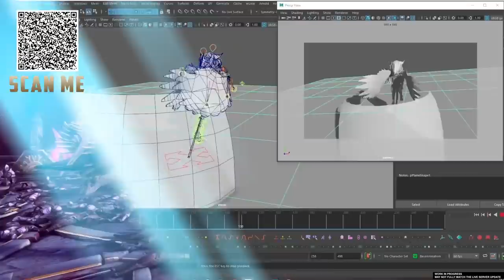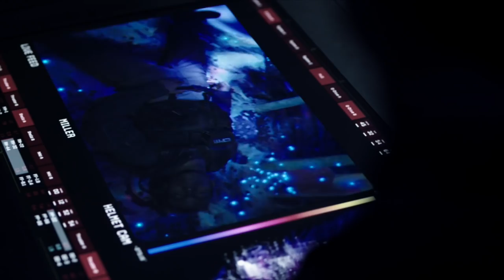The 9 Craziest Ship Maneuvers in The Expanse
A break down of the most daring and mind blowing ship maneuvers and tactics seen in The Expanse. Install Raid for Free ✅ IOS ✅ ANDROID ✅ PC and get a special starter pack 💥 Available only for the next 30 days!